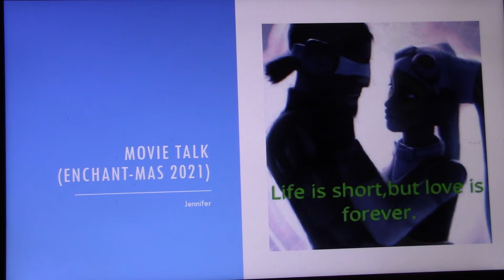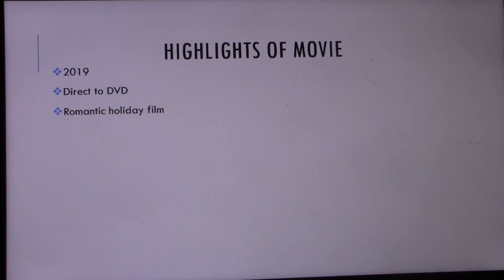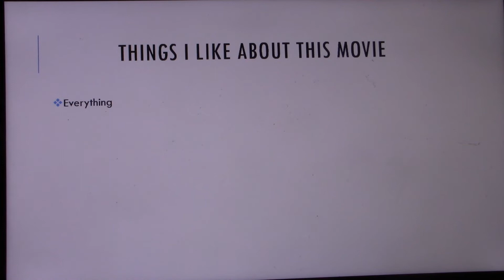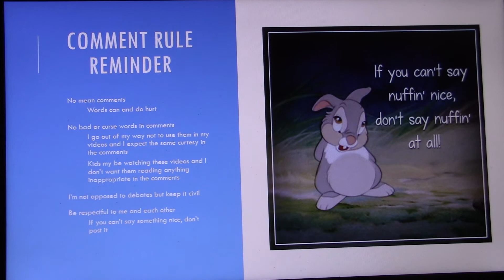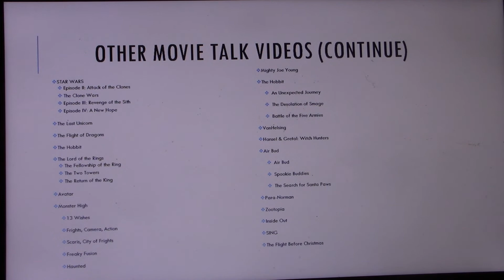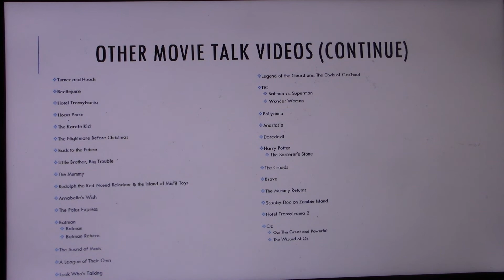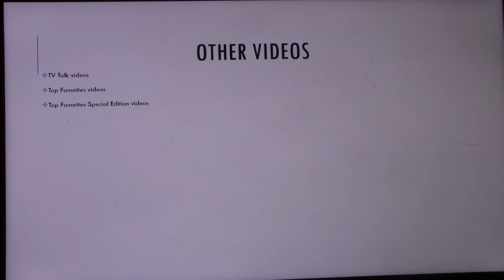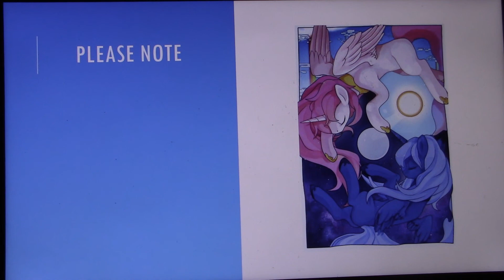Movie Talk on Mistletoe and Menorahs (Enchant-mas 2021)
Two unlikely friends teach each other about their respective holidays and learn that they aren't so different